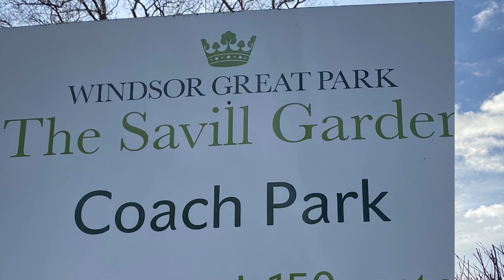Saturday walk/ Savill Park & Runnymede